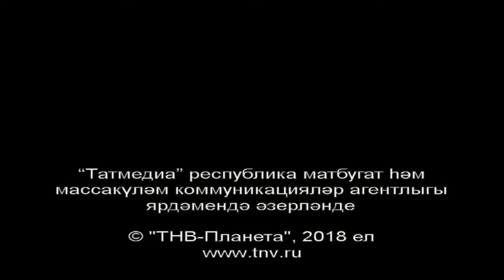Татарлар 18/05/18 ТНВ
Координаты:
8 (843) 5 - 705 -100